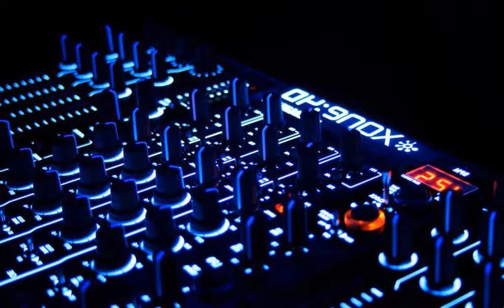Sunshine (Rob Mayth Remix) [Track One Recordings]